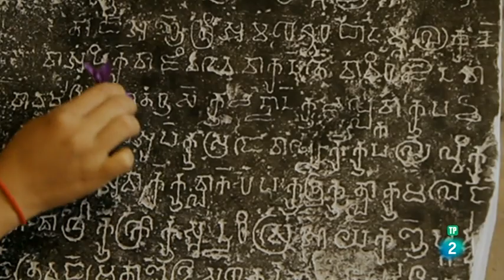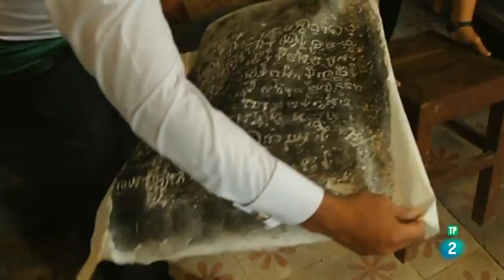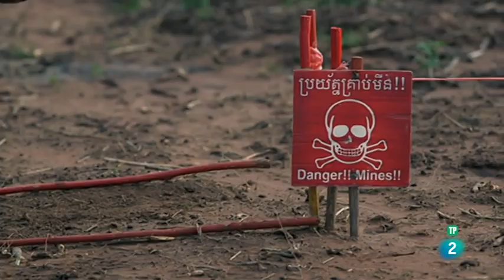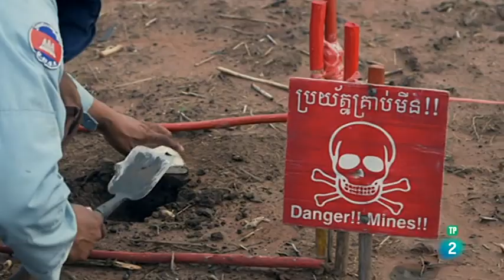Cielos abiertos: Camboya | Grandes Documentales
El reino de Camboya está situado entre Tailandia, Laos y Vietnam. Históricamente ligados a la región de Angkor. Hoy los camboyanos se muestran orgullosos de haber dejado atrás los trágicos 20 años de guerra y de régimen de los jemeres rojos e intentan recuperar las antiguas tradiciones.